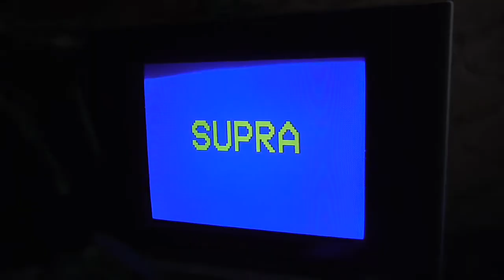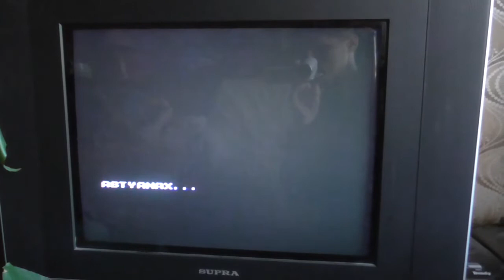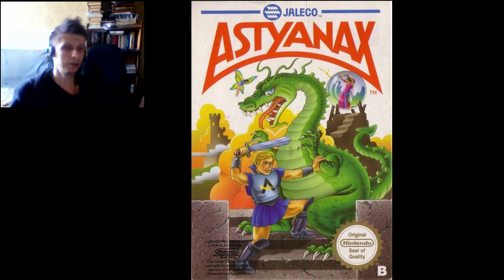Турбо, выпуск 20: Astyanax (NES)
Юбилейный, двадцатый выпуск Турбо посвящен бродилке-мочилке Astyanax.
* карта Mastercard (Монобанк): 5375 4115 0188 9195
* биткоин: 1PCo2zznEGMFJey4qFKGQ8CoFK2nzNnJJf